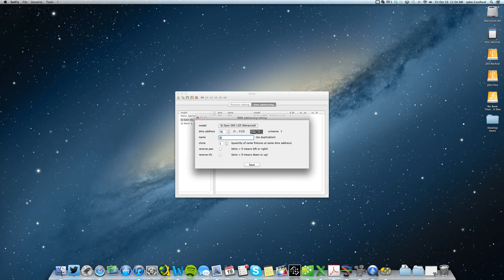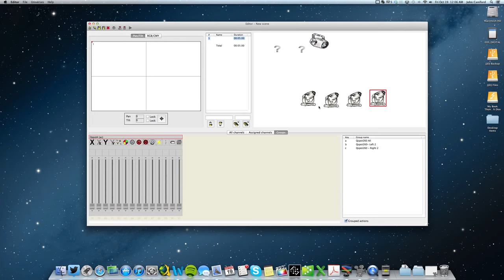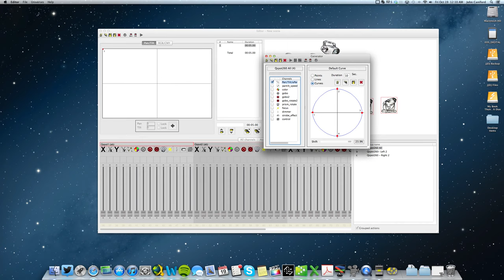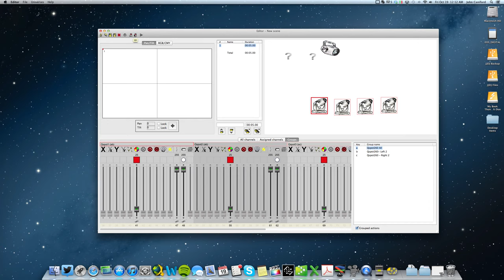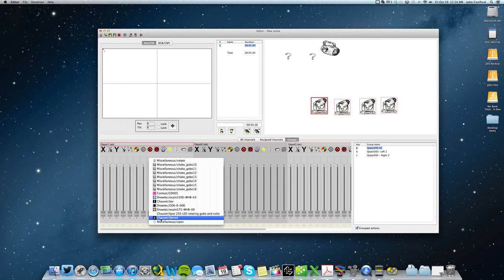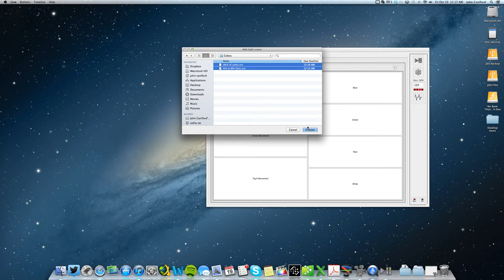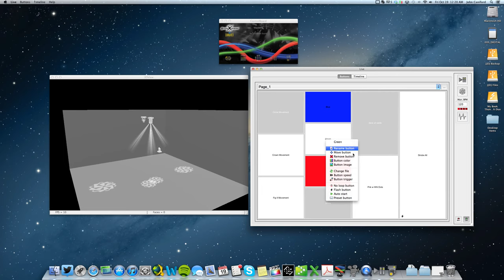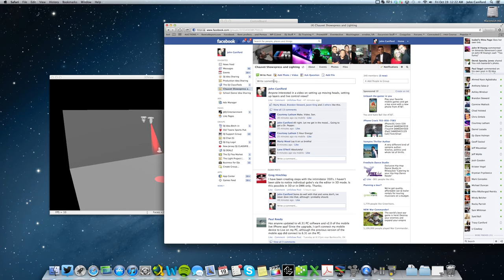Chauvet Showxpress Layering Scenes How To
Alot of people have asked about how we setup our live view, this is a new way we are starting to do, Layering is HUGE! I personally have been doing it the hard way for years! Try this out for all your movers and/or scanner!